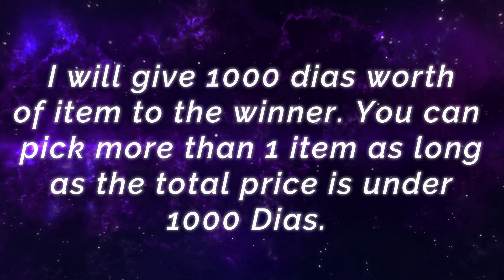Exorcist Yu Zhong Powerful Dragon Soul [ Top Global Yu Zhong ] Hax. - Mobile Legends Gameplay Build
Exorcist Yu Zhong Powerful Dragon Soul [ Top Global Yu Zhong ] Hax. - Mobile Legends Top Global Rank & Pro Player Gameplay And Build.

Player                  : Hax.
Squad                  : InnovaComp
Emblem              : Custom Fighter Emblem (Shield, Invasion, Festival of Blood)
Battle Spells       : Petrify
Build                    : Tough Boots, Bloodlust Axe, Dominance Ice, War Axe, Oracle, Hunter Strike.

Solo Carry Clint, 1 VS 3 Outplay!! [ Top 3 Global Clint ] Ming Shin Sy - Mobile Legends